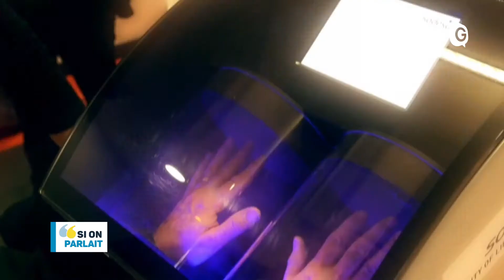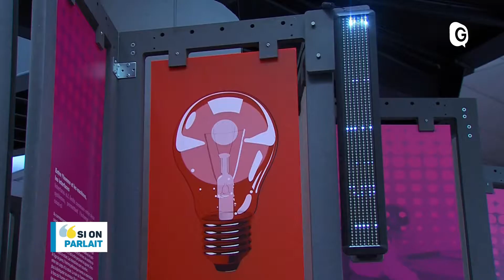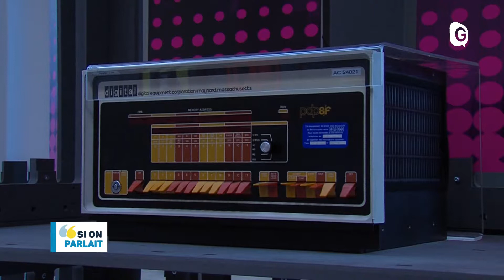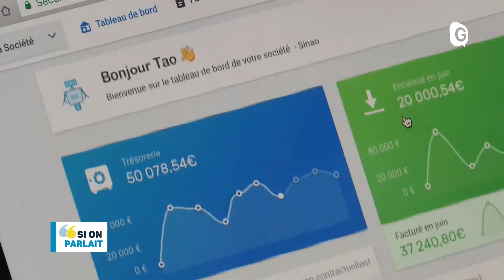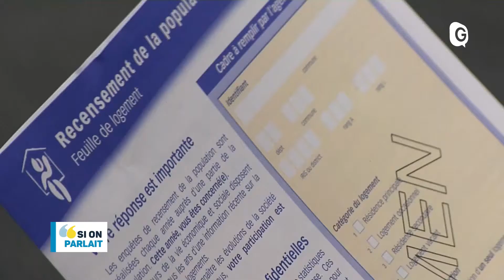SI ON PARLAIT - 16 JANVIER 2019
Plongée dans les entrailles de la Terre avec un explorateur professionnel, la 2ème édtiion du Festival Transfo dédié au numérique et le début du recensement en Isère.

Les Invités :
Emma Bianco, Chef de projet à l'INSEE
Emilie Rondet, Organisatrice du Festival Transfo
Renaud Cornu-Emieux, Professeur spécialisé dans le numérique
Olivier Testa, Spéléologue, explorateur